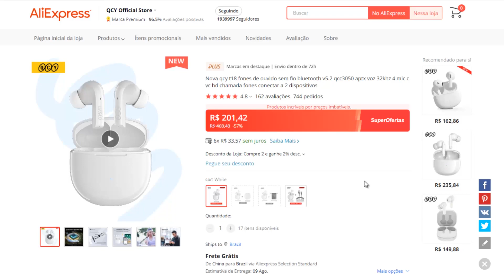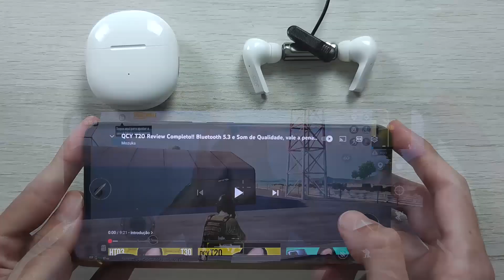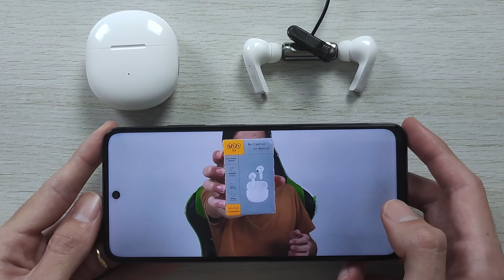QCY T18 depois de 2 Semanas de uso!! Fone é bom, Funciona Bem, vale a pena Comprar?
QCY T18 Especificações:
👉 Bluetooth: 5.2
👉 Bateria Case: 380mAh
👉 Duração aproximada dos Fones: 7h

(00:00) Introdução
(00:25) Onde Comprar
(00:38) Detalhes do Fone
(01:48) Bluetooth
(02:14) Como fica no ouvido
(02:42) Bateria
(03:16) Teste de Microfone
(03:30) Qualidade de Som
(04:12) Teste de Som e Delay
(05:28) Considerações finais